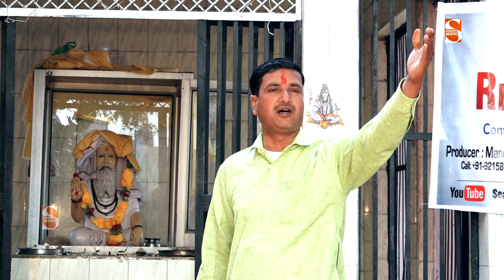सिद्ध बाबा तेरी अजब निराली शान। कुशक धाम भजन। गायक जनकराज चंदीला। Shakti Music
Shakti Music Present “ Song” a Latest New Song 2019. We Present to you “Shakti Music Song by Singer Directed by " Manoj Bainsla " Featuring Artist exclusively on Shakti Music Company

Video credits :

Title :-Siddh baba kushak dham bhajan
Song :-siddh baba teri ajab nirali dhan
Singer :- Janakraj chandila
Lyrics :- Ramesh Chand Kaushik
Music Director :- mohan saurot
Studio :- Shakti Music Kuslipur Palwal Haryana
Edit -
Camera - Yogesh Bainsla
Producer :- Manoj Bainsla Palwal
Prduction Head : Rohit Bainsla
Special Thanks: :-
Music Label & Copyrights :- Shakti Music
Contact Company (Person) :- Manoj Bainsla Palwal 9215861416
Company Office Number :- Rohit Bainsla 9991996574

Opretor Code:-

Google Play -
Gaana -
Wynk -
Saavn -
JioMusic -
Hungama -
Raaga -

Top - 5